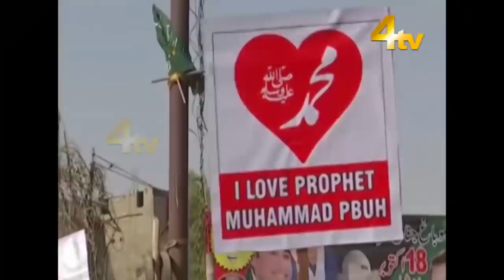Duniya Bhar Se | 28 October 2020 | World News